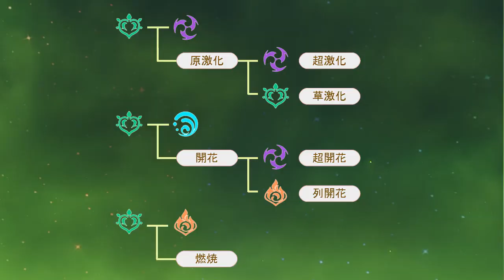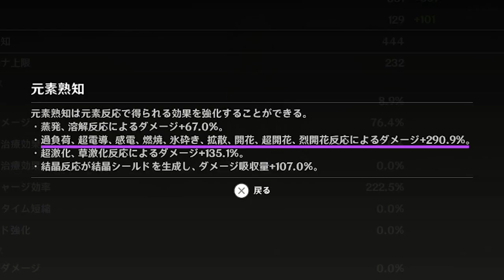【原神】ぶっ壊れの「超開花反応」を主軸としたおすすめ編成を紹介！コレイと草主人公が相性が良い理由！【げんしん/GenshinImpact】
原神がVer3.0にアプデされて、知恵の国・スメールに行けるようになりました。この動画は同時に実装された「コレイ」を使ったパーティ編成を紹介する動画になります。
開花の元素反応が強く、入手した瞬間から即戦力となるコレイが今は配布でもらえるので、早々にゲットしてこのパーティを試してみてください。